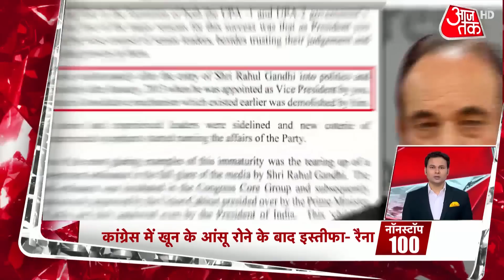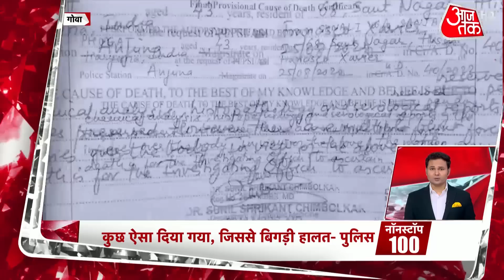Non Stop 100 |Hindi News: देश-दुनिया की सुबह की 100 बड़ी खबरें | National News | Latest News Updates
What next for Jharkhand Chief Minister Hemant Soren after the Election Commission of India (ECI) recommended his disqualification as an MLA over a mining case? Watch this video to know more.